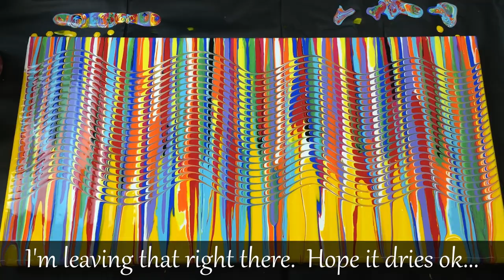Fun Acrylic Pouring - Paint Run Ripples - Easy acrylic painting technique.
I'm amazed how well this acrylic pour turned out with just paint runs and a comb.  I just have to do more acrylic painting like this.  I did something similar last week but didn't really like how it turned out.  Patience is key in some methods. Patience and Practice.  I really want to try to emulate a painting I saw on Instagram by cherrin acrylics, but I need to get a feel for how the paint runs work first.  So far, it looks like the closer to vertical you are the better, otherwise the runs turn into fat slugs rather than thin worms.  I did get a bit more overlap here than I'd like, but like I said earlier, when I ran the comb through it, it just dragged perfectly.  Just had to rerun that part of the video because I just love how that transformed something meh into something WOW!

I know I need to post more videos that people can copy as that's what the acrylic pouring community is all about.  Hopefully this is a start of that.  I know I've posted a lot of things recently that literally no-one else can make as i've used my own printed patterns.  I do intend to sell these at some point, but this painting doesn't need anything other than paint, a canvas and a comb.
Anyway, not much else to say.  Fairly straightforward pour and video.

Happy pouring